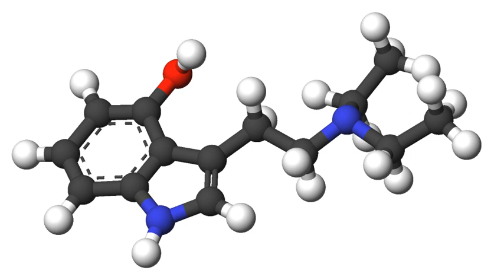4-HO-DET | Wikipedia audio article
This is an audio version of the Wikipedia Article:
4-HO-DET

00:00:20 1 Analogs
00:00:42 2 History
00:01:12 3 Dosage
00:01:31 4 Effects
00:01:46 5 Drug prohibition laws
00:01:56 5.1 Sweden
00:02:33 6 See also

- Socrates

SUMMARY
4-HO-DET, also known as 4-hydroxy-diethyl-tryptamine, CZ-74, is a hallucinogenic drug and psychedelic compound of moderate duration. 4-HO-DET is a substituted tryptamine, structurally related to psilocin, ethocybin, and 4-HO-DIPT.